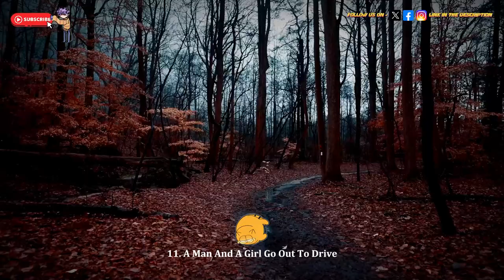What's your favorite creepy campfire story ? (2)